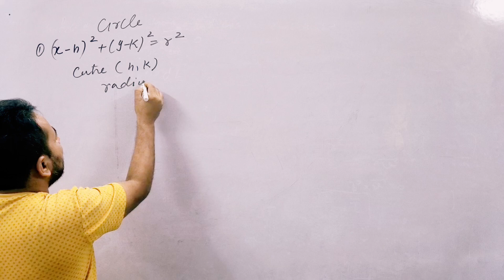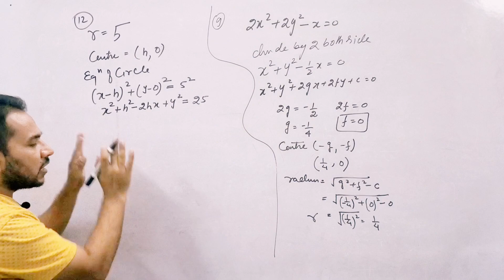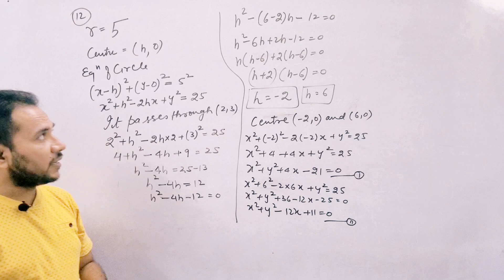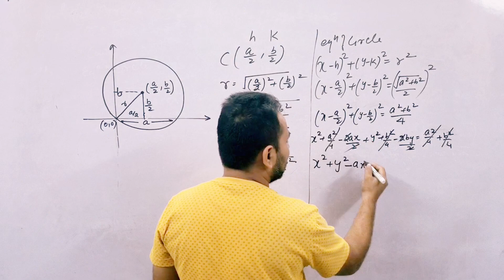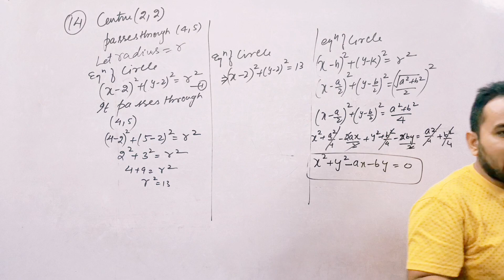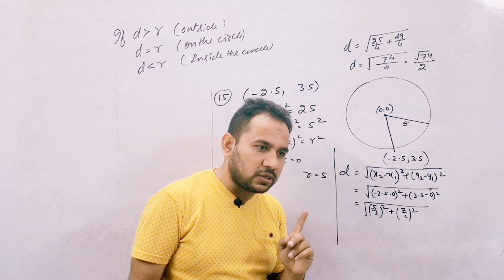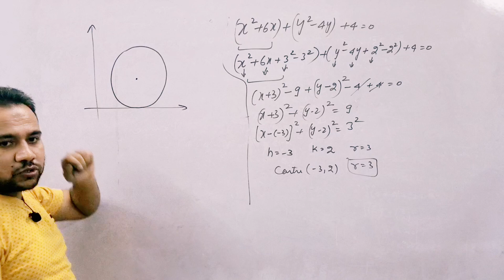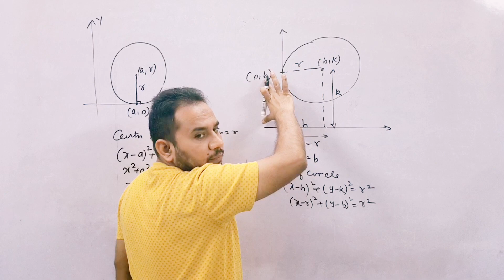Class 11 The Circle lecture 2| conic section | one shot |NCERT maths | CBSE board |Alibro Classes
class 11 ncert maths, class 11th maths solution,class 11th cbse board maths , class 11th conic section the circle,
class 11 straight line
maths class 11th
conic section for jee mains

class 11th_cbse_board
circle is a special kind of ellipse in which the eccentricity is zero and the two foci are coincident. A circle is also termed as the locus of the points drawn at an equidistant from the centre. The distance from the centre of the circle to the outer line is its radius. Diameter is the line which divides the circle into two equal parts and is also equal to twice of the radius.
A circle is a closed two-dimensional figure in which the set of all the points in the plane is equidistant from a given point called “centre”. Every line that passes through the circle forms the line of reflection symmetry. Also, it has rotational symmetry around the centre for every angle.
Arc – It is basically the connected curve of a circle.

Sector – A region bounded by two radii and an arc.

Segment- A region bounded by a chord and an arc lying between the chord’s endpoints. It is to be noted that segments do not contain the centre.

Centre – It is the midpoint of a circle.

Chord- A line segment whose endpoints lie on the circle.

Diameter- A line segment having both the endpoints on the circle and is the largest chord of the circle.

Radius- A line segment connecting the centre of a circle to any point on the circle itself.

Secant- A straight line cutting the circle at two points. It is also called an extended chord.

Tangent- A coplanar straight line touching the circle at a single point.